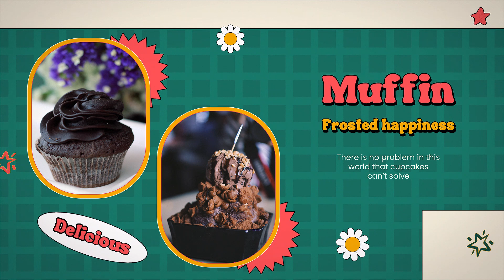Fast Food Slideshow After Effects Template